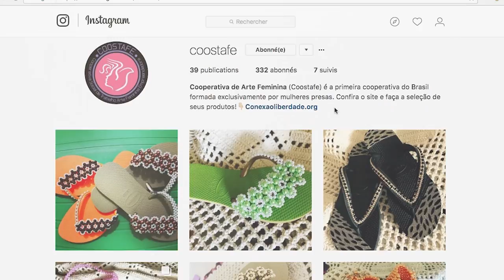Tecendo a Liberdade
“Tecendo a Liberdade” – de Luíza Matravolgyi Damião e Rafael Frazão – é um dos filmes vencedores do I Concurso de Vídeos da ONU Nelson Mandela.

A iniciativa da premiação é do Centro de Informação das Nações Unidas para o Brasil (UNIC Rio) no CCBB Rio de Janeiro no último dia 21 de setembro – o Dia Internacional da Paz.

Longe das grandes metrópoles brasileiras, detentas no Centro de Reeducação Feminino de Ananindeua (Pará) criaram a primeira cooperativa exclusivamente formada e administrada por presas, a COOSTAFE.

A cooperativa não apenas gera renda para detentas, que de dentro do cárcere podem ajudar a sustentar suas famílias, como dá a elas oportunidade de trabalho após a saída da prisão. Uma verdadeira porta de oportunidades para mulheres que estão à margem da sociedade, e que encontram no artesanato uma fonte de sustento para elas e suas famílias.

“A realidade do sistema carcerário no Brasil é alarmante. A preocupação da sociedade em manter as ruas seguras levou a uma política de encarceramento em massa – fato que, em vez de ajudar, só agrava as diferenças sociais e a violência. Diante desse cenário, pouco é falado sobre como reintegrar egressos do sistema à sociedade – e menos ainda sobre as mulheres egressas”, disse Luíza.

“O que acontece com uma mulher que passa anos presa, em geral esquecida por seu marido, e ao sair se depara com um abandono ainda maior? Que ao sair, se depara com uma sociedade que não lhe oferecer uma oportunidade? A probabilidade dessa mulher perpetuar o ciclo vicioso da pobreza é enorme.”

Com o objetivo de levantar um debate qualificado, propor soluções e mudar o paradigma social sobre o sistema prisional, o Instituto Humanitas360 trabalha o tema junto a especialistas, pesquisadores e outras organizações dedicadas ao tema.

“A COOSTAFE e o trabalho sendo feito no Centro de Reeducação Feminino (CRF) de Ananindeua são exemplos de como é possível fazer diferente e empoderar pessoas. O vídeo busca levar a história da COOSTAFE para além dos muros de CRF de Ananindeua e inspirar outras pessoas a implementarem iniciativas parecidas em outros presídios do país”, acrescentou Luíza.